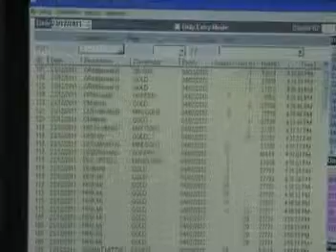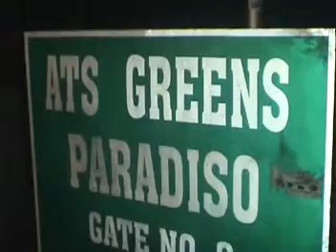Gold and silver satta operators raided four persons arrested by Greater Noida Police.